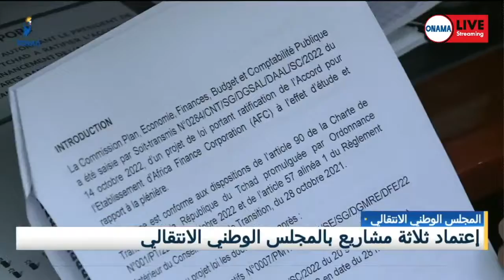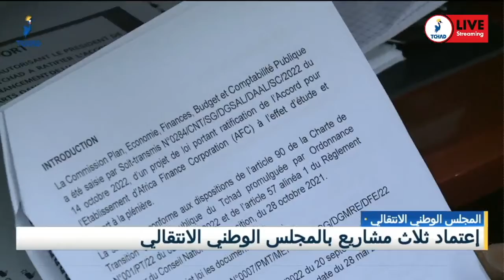إعتماد ثلاثة مشاريع بالمجلس الوطني الإنتقالي